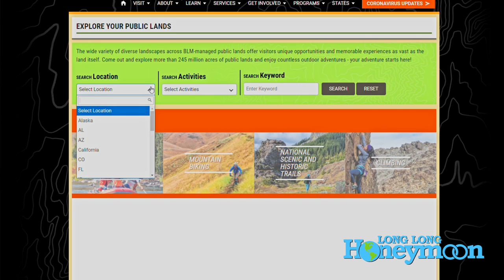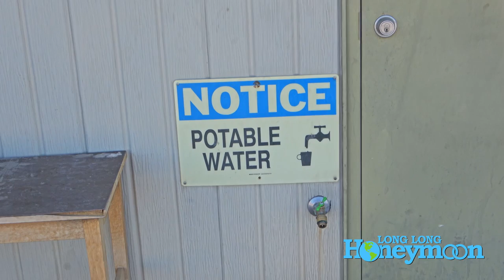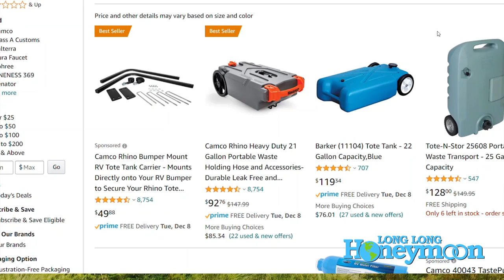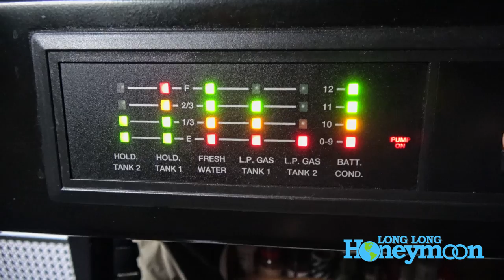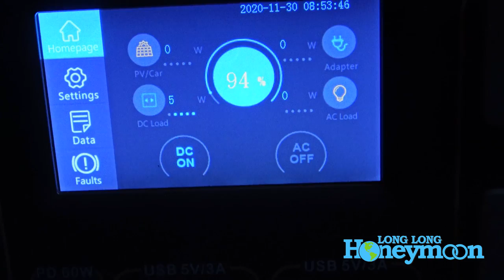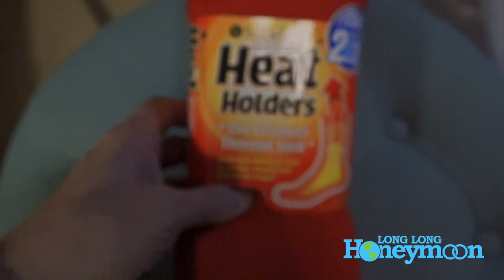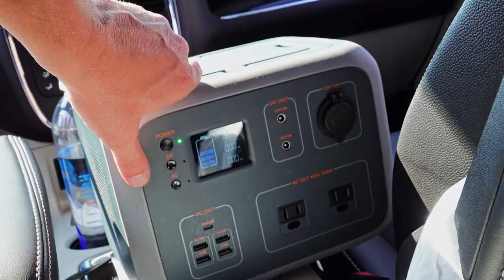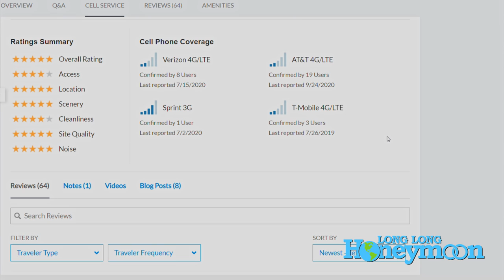For Beginners: RV BOONDOCKING Basics!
Water bin
Collapsible wash pan
HEAT HOLDERS SOCKS
Bluetti EB50S
Heated throw
Portable solar panel